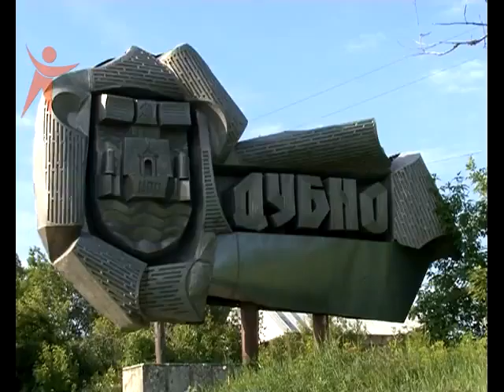NS 150609 VtopilisaLudu